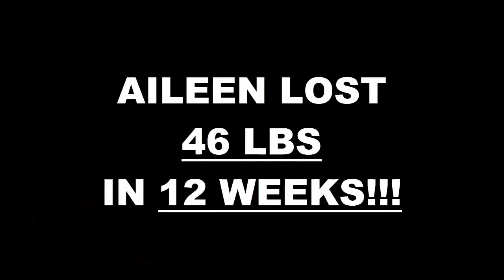Monrovia Weight Loss Fitness 12 Week Challenge Results - Aileen E.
We will now check the result of Aileen's 12 week weight loss challenge!